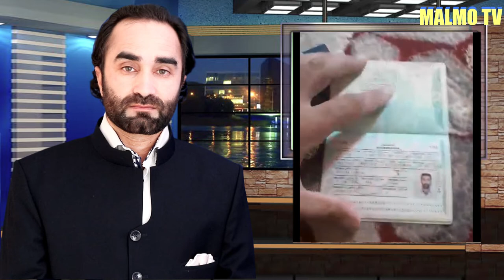په سعودي عربستان کې د افغان کډوالو ستونزې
د سعودي عربستان چارواکو یو ځل بیا په ځینو افغانانو افغانستان ته په تلو بندیږ لګولولای
نور حال په ویډیو کې.
ویډیو درسره خپره کړئ چې تر څو د افغانستان د بهرنیو چارو وزارت او په سعودي عربستان کې د افغانستان سفرات چارواکو تر سترګو ورسیږي